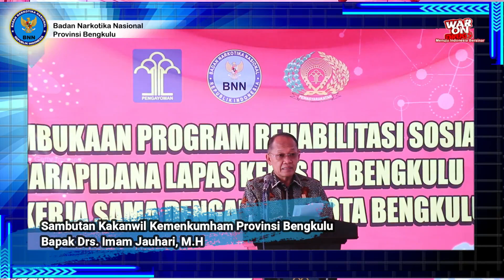Pembukaan Program Rehabilitasi Sosialisasi Narapidana Lapas IIA Bekerjasama Dengan BNN Kota Bengkulu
Pada hari ini Kamis, 13 Januari 2022 pukul 10.00 Wib s.d. selesai, Kepala BNNP Bengkulu beserta tim kehumasan menghadiri kegiatan "Pembukaan Program Rehabilitasi Sosial Narapidana Lapas Kelas IIA Bengkulu Kerjasama Dengan BNN Kota Bengkulu".

Adapun susunan kegiatan hari ini adalah sebagai berikut:
1. Menyanyikan lagu Indonesia Raya
2. Do'a oleh Bpk Saputra,ST
3. Kata sambutan Kakanwil Kemenkumham, Bapak Drs. Imam Jauhari, M.H
4. Kata Sambutan Kepala BNNP Bengkulu, Bapak Supratman,S.H.
5. Kata Sambutan Direktur Perawatan Kesehatan dan Rehabilitasi Direktorat Jenderal Pemasyarakatan,  Bapak Muji Raharjo Derajat Santoso, SH, MH.
6. Penyematan tanda peserta dan foto bersama dg Kakanwil,Kepala BNN,Kepala Lapas II.A
7. Menyanyikan Lagu Bagimu Negeri
8. Penutup dan pemotongan pita serta
9. Diilanjutkan seluruh Tamu Undangan mengunjungi Blok Narkoba Lapas II.A Bentiring

Dalam Sambutannya Kakanwil Kemenkumham, Bapak Drs. Imam Jauhari, M.H menjelaskan Sistem Pemasyarakatan diselenggarakan dalam rangka membentuk Warga Binaan Pemasyarakatan (WBP) agar menjadi manusia seutuhnya, melalui program-program pembinaan sehingga pada akhirnya dapat diterima kembali oleh lingkungan masyarakat.
Berdasarkan data di aplikasi Sistem Database Pemasyarakatan (SDP), jumlah narapidana kasus Narkotika pada UPT Pemasyarakatan se-Wilayah Bengkulu sebanyak 1048 orang dari 2.647 Total Penghuni, atau sebanyak 39,5%. Ini menunjukan bahwa program layanan rehabilitasi Sosial pada Lapas dan Rutan di Wilayah Bengkulu menjadi salah satu prioritas utama dalam mencegah penyalahgunaan dan peredaran gelap narkotika.
Pada Tahun 2021 yang lalu, terdapat 2 UPT Pemasyarakatan di Wilayah Bengkulu yang ditunjuk sebagai UPT penyelenggara layanan rehabilitasi narkotika, yaitu Lapas Kelas IIA Bengkulu dengan 120 Residen dan Lapas Kelas IIA Curup sebanyak 60 Residen.

Kepala BNNP Bengkulu, Bapak Supratman,S.H.
Dalam sambutannya beliau mengatakan bahwa kegiatan ini dilakukan untuk membangun langkah bersama dalam pelaksanaan Pencegahan, Pemberantasan,  Penyalahgunaan dan Peredaran Gelapa Narkoba (P4GN). Ancaman kejahatan narkotika di Indonesia merupakan kejahatan yang bersifat laten, dinamis dan berdimensi transnasional sehingga menjadi tantangan besar bagi Bangsa Indonesia.
Langkah strategis yang dilakukan BNN untuk memerangi narkoba yaitu melalui strategi soft power approach, hard power approach, dan smart power approach serta empowering approach.

Pada Sambutan ketiga yaitu Direktur Perawatan Kesehatan dan Rehabilitasi Direktorat Jenderal Pemasyarakatan,  Bapak Muji Raharjo Derajat Santoso, SH, MH.
Dalam Sambutannya Beliau menjelaskan bahwa lembaga pemasyarakatan persoalannya sangat besar, kami sangat sadar dan memahami bahwa orientasi pekerjaan kami saat ini yaitu mulai membuka diri dan Welcome dengan semua yang memiliki kepentingan negara untuk membantu pemasyarakatan sehingga mengoptimalkan hubungan baik dengan TNI , Polri dan BNN maupun Pemerintah Daerah, termasuk dengan media-media yang ada di Bengkulu.
Beliau juga menjelaskan Saat ini Kemenkumham memiliki program yaitu optimalisasi lembaga pemasyarakatan yang berpedoman pada Permen No. 35 tahun 18 yang menekankan secara bersama-sama  bersatu padu dengan semangat reformasi birokrasi.